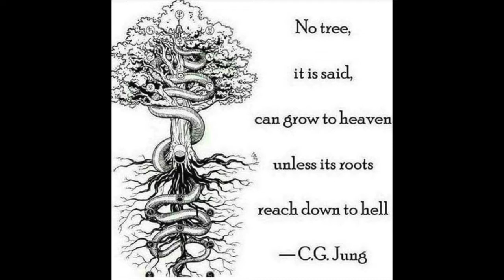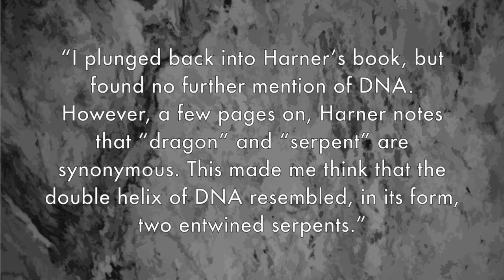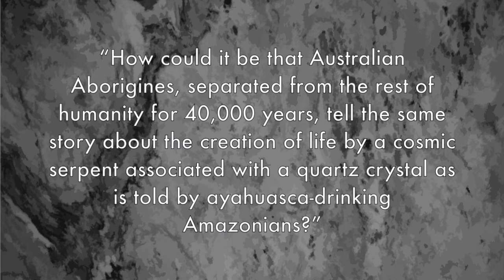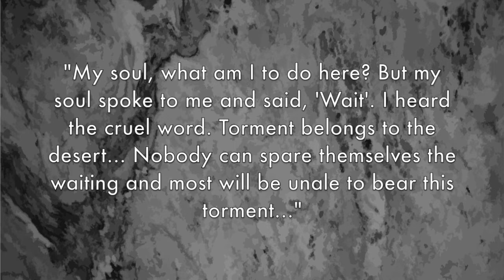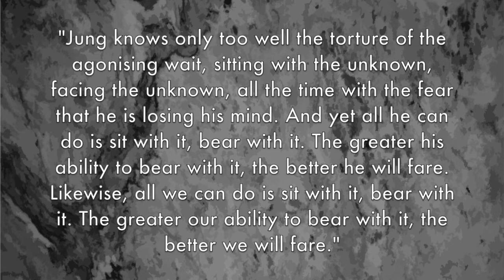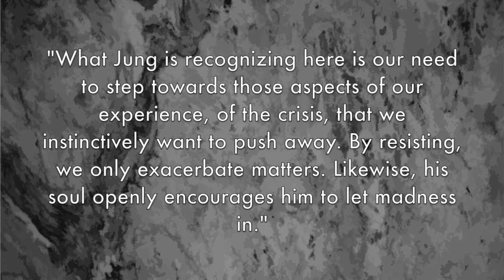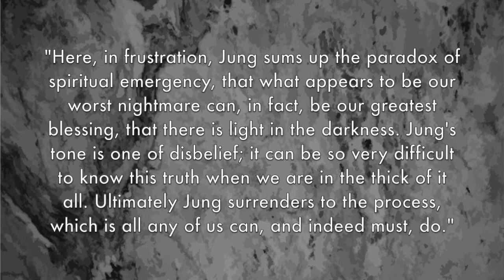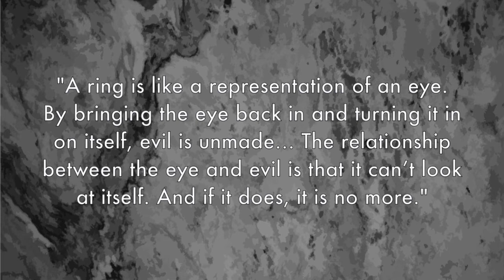Facing the Dragon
The imagery and symbol of the dragon is rife throughout mythology. Often times, the dragon is portrayed as a fearsome beast to be slayed. Yet, is that all there is to the image of the dragon? Is it simply a net negative? After recent personal experiences as well as coming across two Youtube videos, I have developed a new appreciation and respect for the symbol of the dragon. In this video, I share more about my findings, reflections, and how we must all face the dragon by looking within ourselves instead of projecting our fear onto external objects.

Books mentioned:

The Cosmic Serpent - Jeremy Narby:

In Case of Spiritual Emergency: Catherine Lucas